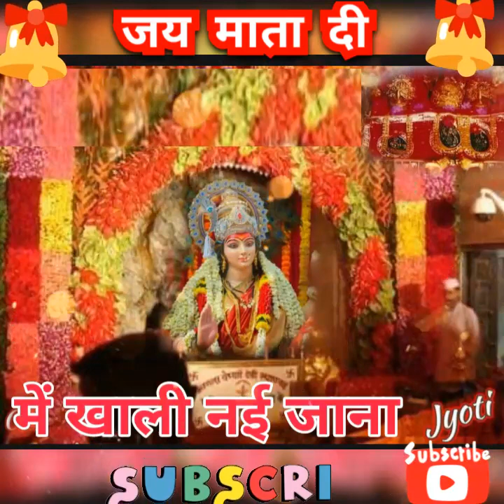Shri Narinder Chanchal Ji ~बहुत सुंदर भजन ~ जद याद कंरा जगदम्बे नु माँ औसे वेले आंदी ऐ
श्री माँ🚩झंडेवाली जी के दिल छूने वाले बड़े ही मीठे भजन
NarinderChanchalOld Bhajan
नरेंद्र चंचल
चैत्र नवरात्रि भजन
मन मोह लेने वाले मातारानी  के नवरात्रि भजन
BHAGWATI JAGRAN -  Mata Rani Ke Bhajan..
Narinder Chanchal Ji -
मां भगवती की कृपा आप सब पर सदा बनी रहे
महामाई सब पर मैहर करे
मेहरा वाले हथा दे नाल
*माँ*
सब ते सदा मैहर करी !!